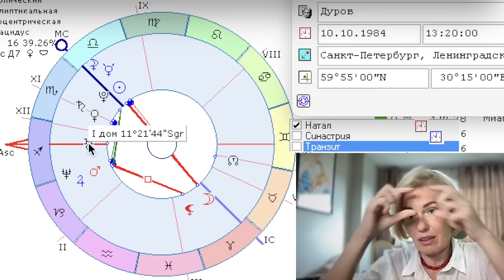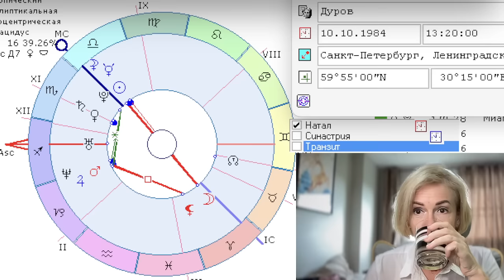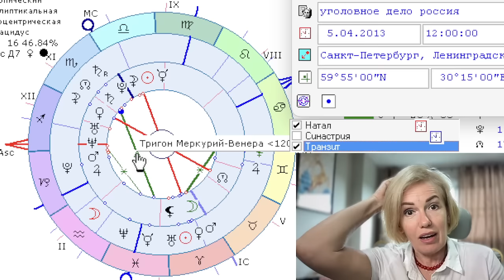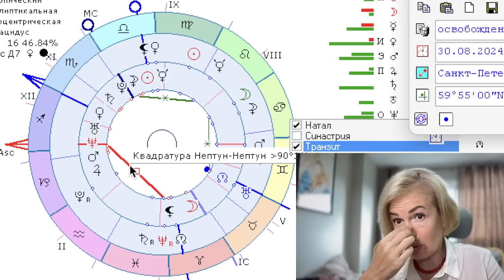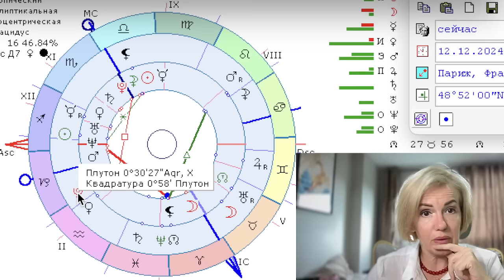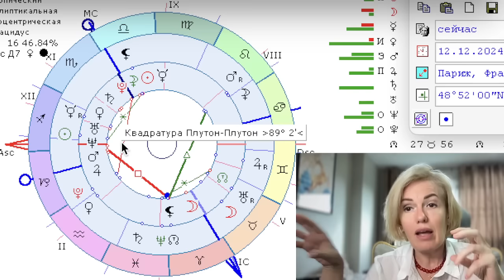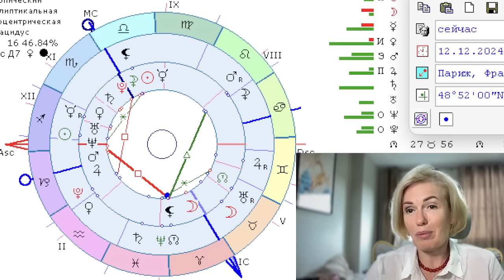Что ждет Павла Дурова? Страхи, убеждения гения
Научитесь сами смотреть транзиты и натальную карту!
Стоимость курса 990руб.

Инстаграмм @filatova_fiziognomika